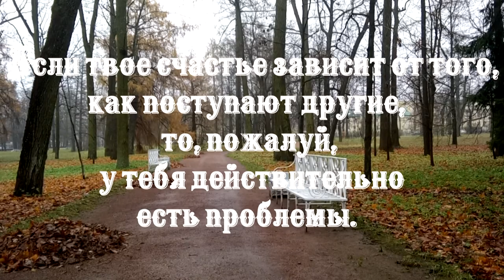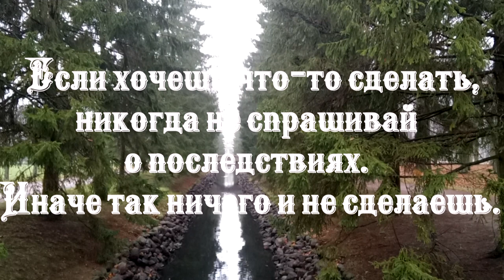Ничто так не льстит нашему самолюбию, как репутация грешника.